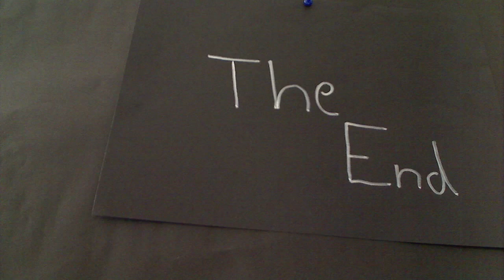Fußmission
Fantasievoll wurde es im heutigen Workshop. Fünf Gruppen eines 6. Jahrgangs von der GSM setzten heute ihre kreativen Ideen trickreich um.